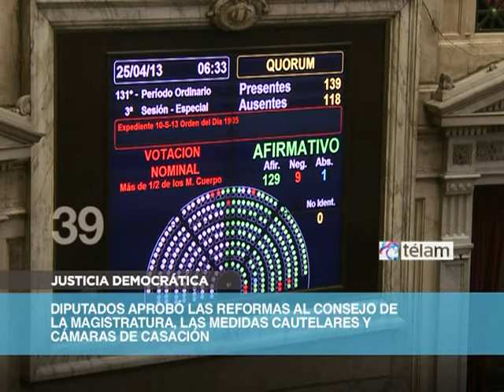Noticias en 60 segundos